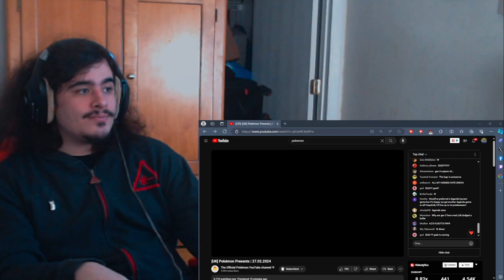NO WAY!!! Pokémon Legends Z-A REACTION